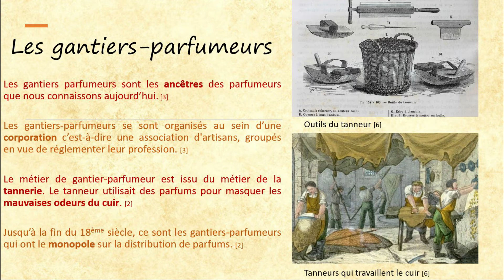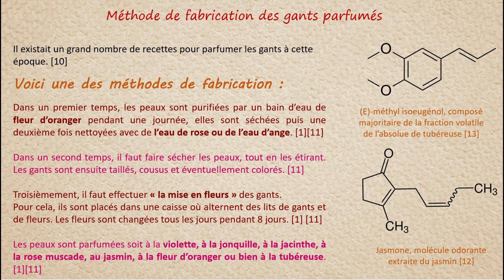Les gants parfumés de Catherine de Médicis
Dans le cadre de leur projet formulation du Master FOQUAL, Marina, Pauline et Mehdi vous propose de découvrir les gants parfumés de Catherine de Médicis.  Ce projet est en partenariat avec le Musée International de la Parfumerie.